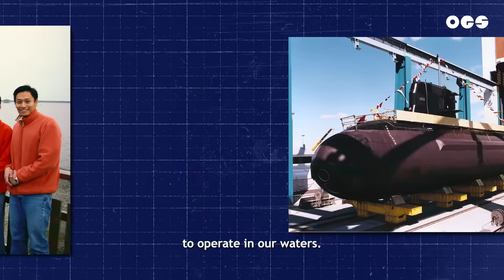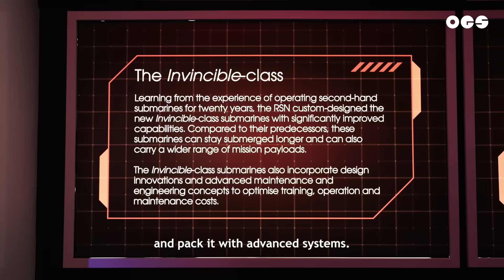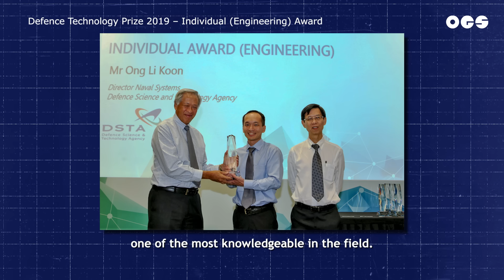Meet The Brains that Shaped Singapore’s Submarines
At the heart of Singapore’s submarine journey is the Defence Science and Technology Agency’s engineering team. Meet Li Koon and Lai Peng, who share about the evolution and the decades of innovation behind these tech-packed underwater vessels.